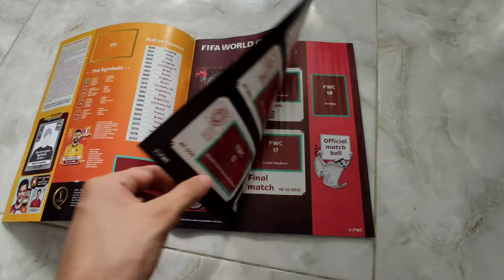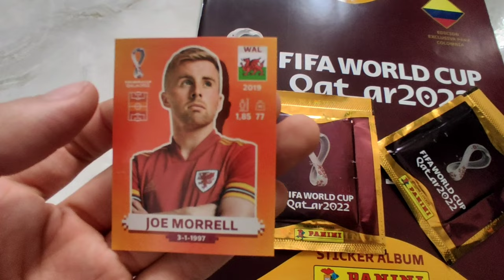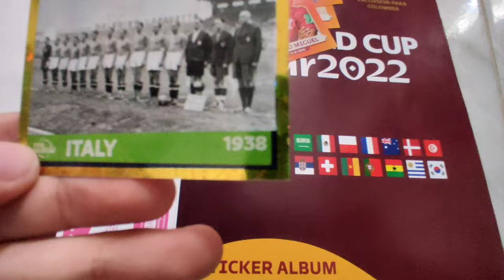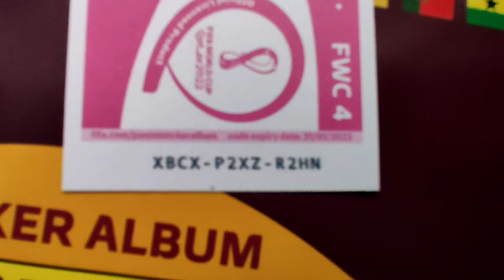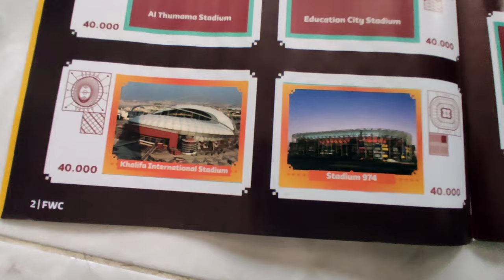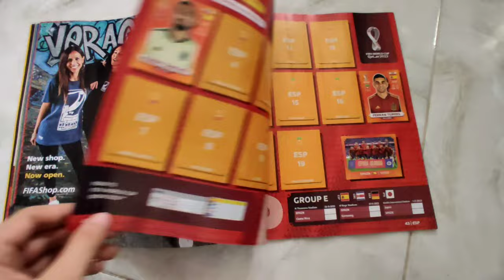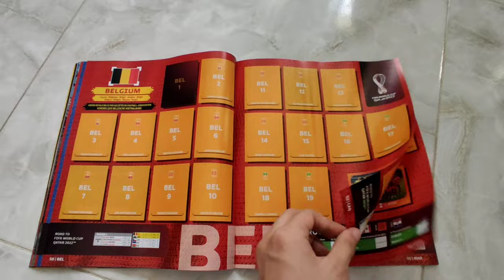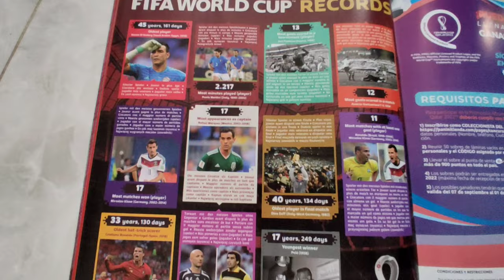Conseguimos el ALBUM del Mundial de QATAR 2022 ⚽🏟️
Si veo mucho apoyo subo otra parte :D

Series Activas En El Canal:

- FREE FIRE

- CLASH ROYALE

- MINECRAFT

- ROBLOX

- FORTNITE

- PLANTAS VS ZOMBIES GARDEN WARFARE

- FALL GUYS